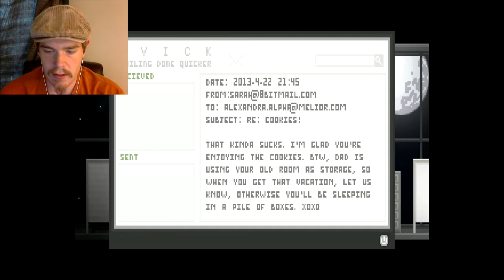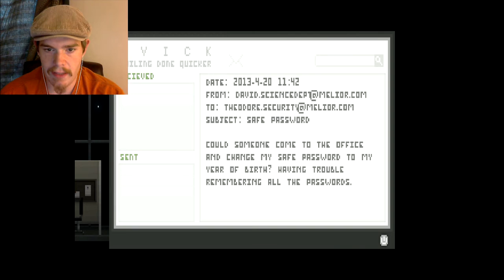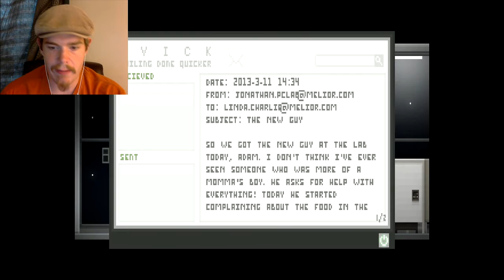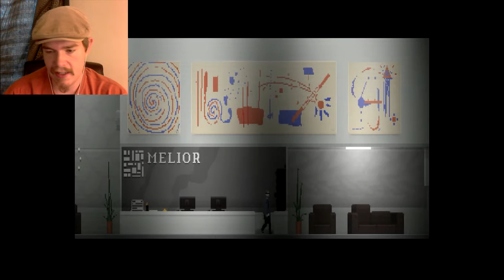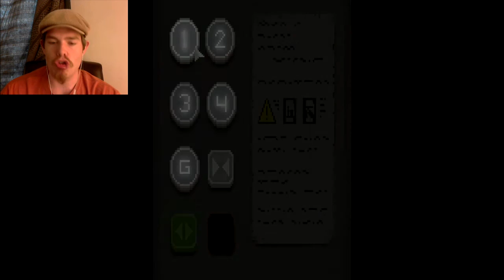Uncanny Valley - PART 4 | The Cassette Tapes